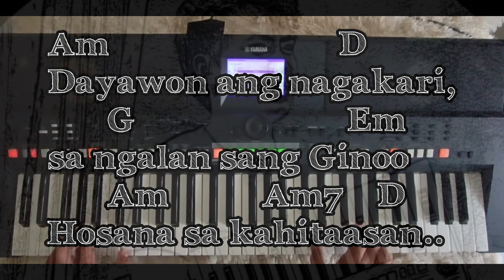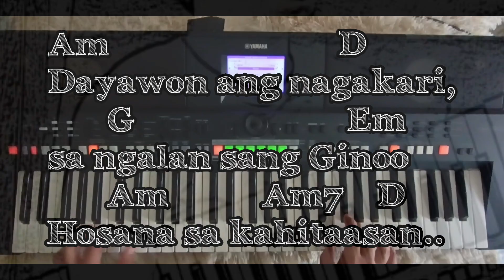SANTO ( Kinasadya ) - Chords and Lyrics, My Keyboard accompaniment version.